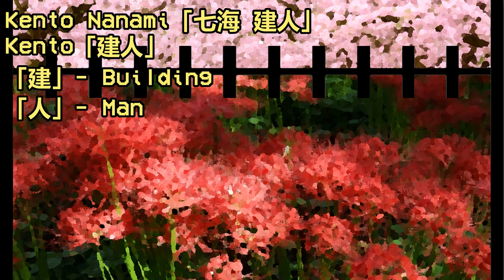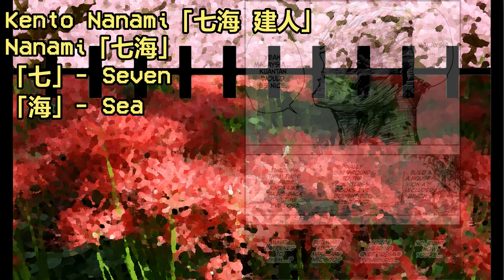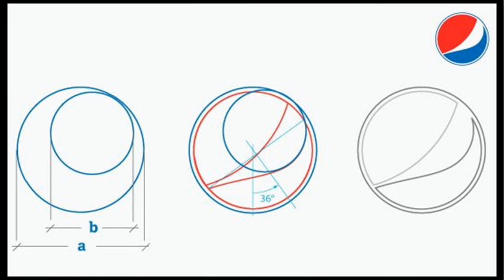The Glory of Kento Nanami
Kento Nanami is easily one of the best character in Jujutsu Kaisen, with his whole story arc being littered slowly throughout the series' first 100 chapters, and getting to follow his journey from it's humble beginning to current times has been one of the most enjoyable reads I had with a manga. And this is evidence enough to me that Gege Akutami will go down as one of the greats!